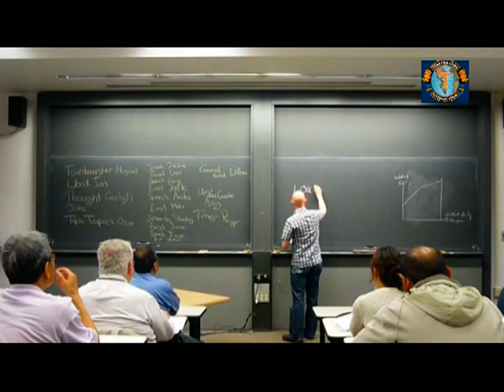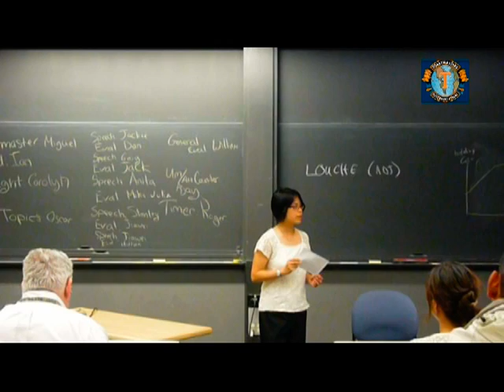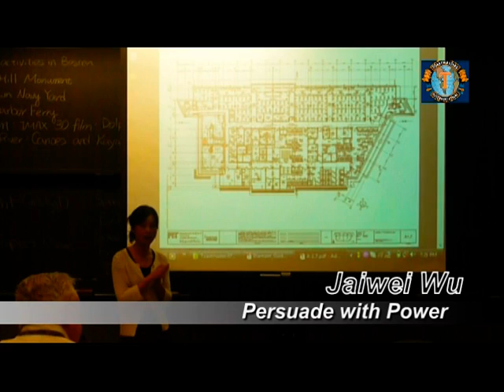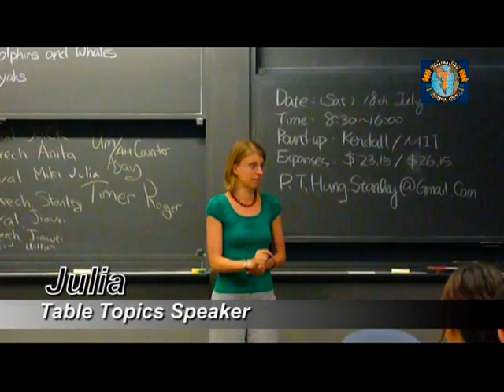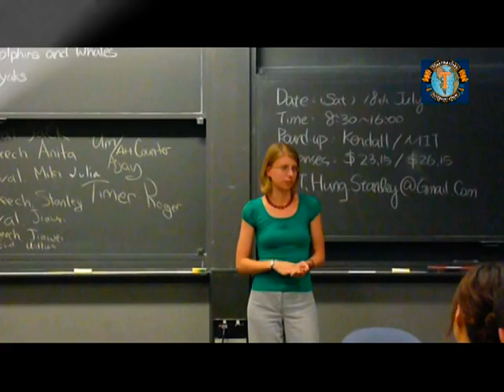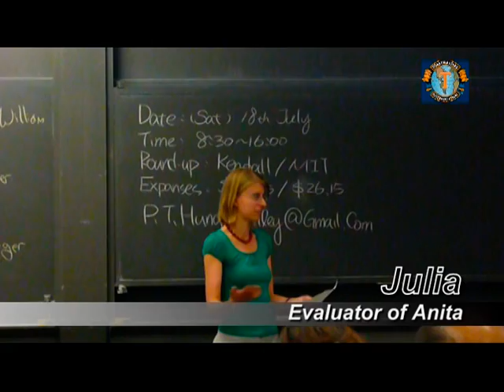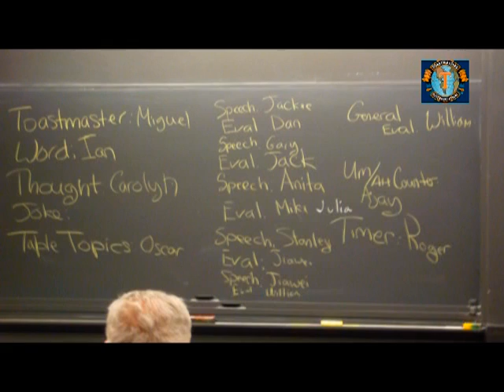Tuesday Toastmasters at MIT - 2009.07.14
Tuesday Toastmasters at MIT club regular meeting record-20090714.
Current Club President: Curtis Colly      (2012)
Past Club President:  Mike Preshman  (2009)
Vice President of Education (VPE)- Gilbert and Bei
Vice President of Membership (VPM)- Halil and Dan
Vice President of Public Relations (VPPR)- Olga and Zhibiao
Secretary and MIT Campus Rep-  Joanne
Treasurer- Siou Chow
Seargent@arms- William Lam
Video: Stanley Hung. (洪秉彤)
Tuesday Evening Toastmasters at MIT